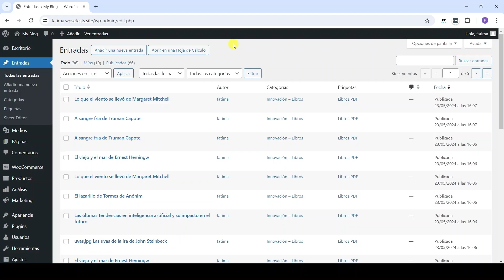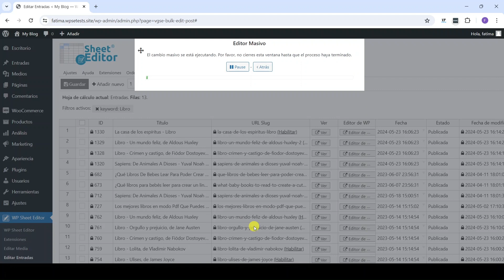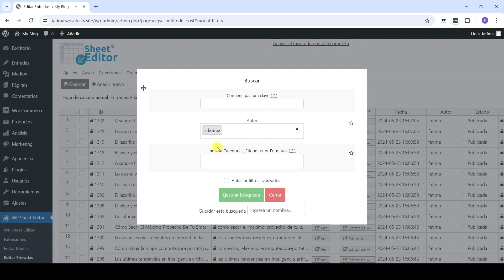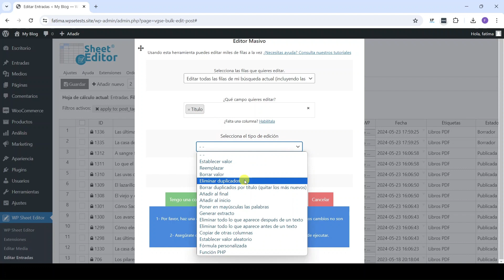WordPress – Eliminar Entradas o Páginas Duplicadas en Segundos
Si has creado muchas entradas o páginas duplicadas por error, de seguro te gustaría eliminar.

En este video te mostramos cómo eliminar esas entradas y páginas innecesarias.

Para eso usaremos el Editor Masivo de Entradas, Páginas y tipos de Post Personalizados, junto al plugin Redirección y nuestra extensión WP Sheet Editor – Redirección.

Ambos crean la función de eliminar duplicados en unos minutos correctamente.

Secciones del video:

1- Encontrar y eliminar entradas duplicadas por palabra clave 00:00:51
2- Encontrar y eliminar entradas duplicadas por autor 00:01:45
3- Encontrar y eliminar entradas duplicadas por categoría o etiqueta 00:02:32